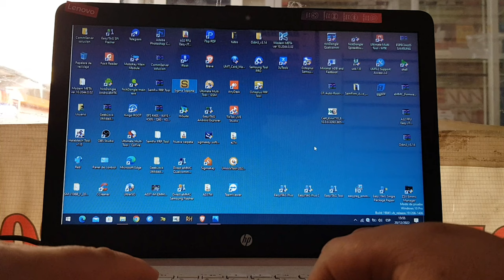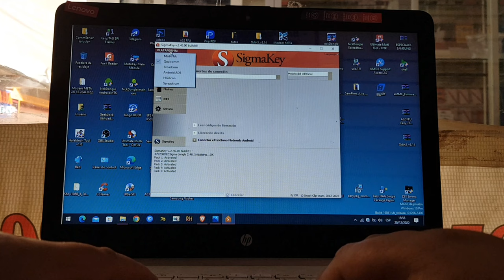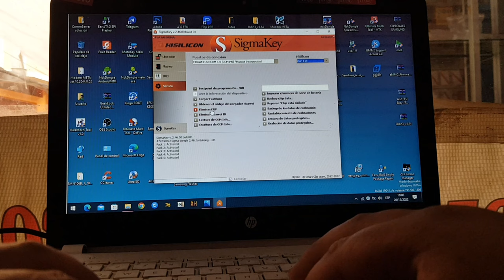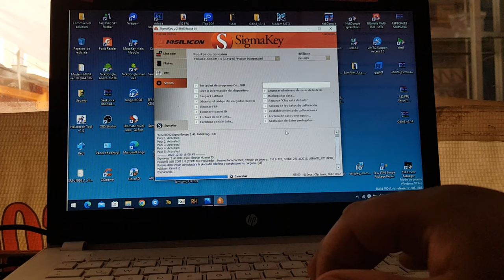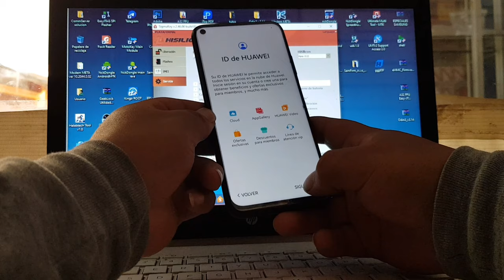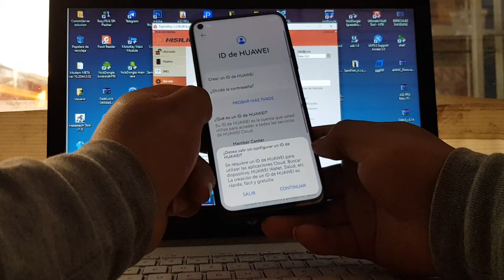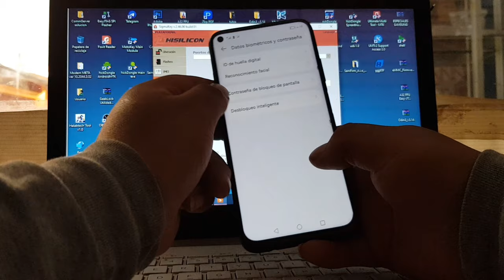Eliminar Cuenta de Id Huawei p40 lite sigma Vercion de EMUI 12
quitar cuenta id huawei p40 lite
test point p40 lite
quitar id huawei p40 lite jny-lx2
jny-lx2 huawei id remove
p40 lite huawei id remove chimera
huawei id p40 lite
p40 lite no reconoce test point
frp jny-lx2 test point